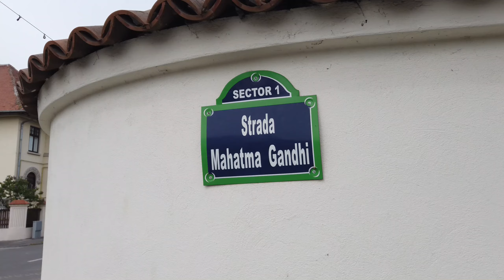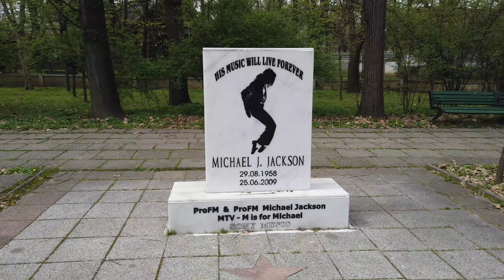Spacer po Parku Herăstrău, japoński ogórd i zdrowe jedzenie w Bukareszcie -Vlog 2,7K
Adres: One Herastrau Plaza, Strada Zăgazului 21-25, București 014261